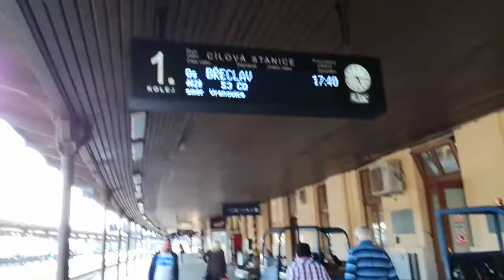Vlaky #5 - Hlavní nádraží v Brně 6.9. 2017